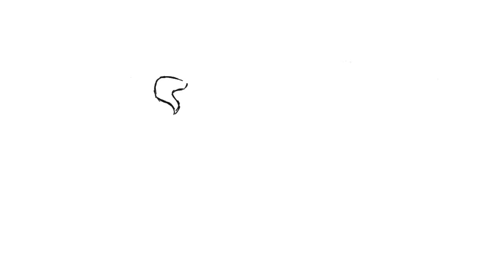Chhota bheem aur krishna drawing - how to draw chhota bheem and krishna drawing easy for kids